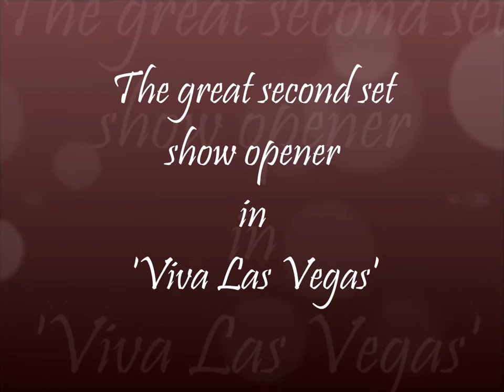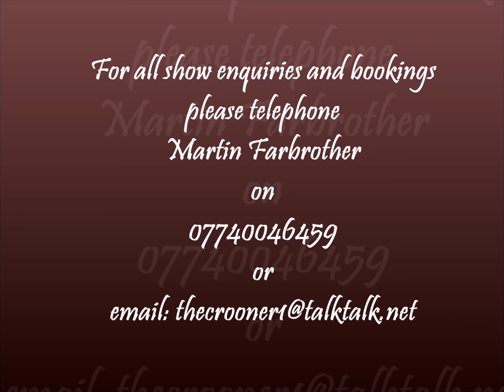Sue Barnes & The Panini Sisters - All the jazz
Sue and the fabulous dancing girls Hanna Orton, Charlotte Donovan, Lara Hogbin & Melanie Booth perform a great show stopper routine in 'Viva Las Vegas'